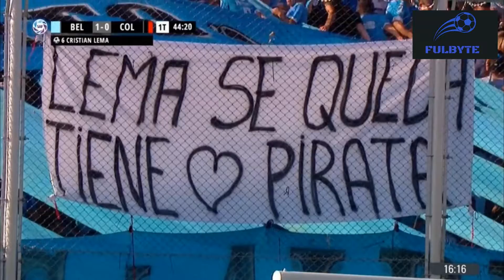Belgrano vs Colón (1-0) - Superliga argentina - Fecha 25 Goles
Belgrano superó a Colón por 1-0 con un tanto de Cristian Lema y se metió a la zona de clasificación de la Copa Sudamericana 2019.